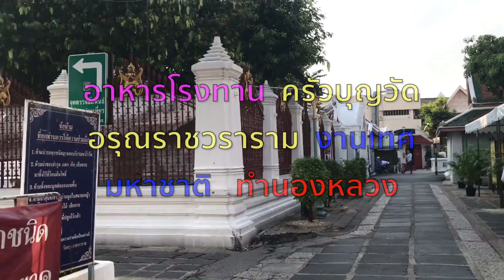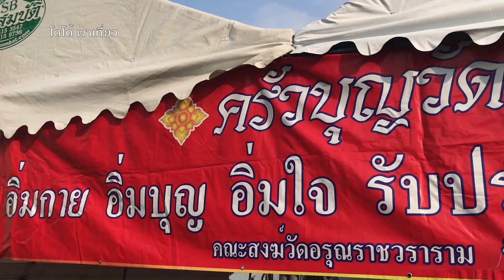อาหารโรงทาน ครัวบุญวัดอรุณฯ งานเทศมหาชาติ ทำนองหลวง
วัดอรุณราชวราราม มีงานเทศมหาชาติ ทำนองหลวง วันที่ 29 กย - 1 ตค 61 ครับ พาไปดูโรงทาน ต้อนรับแขก ครับ